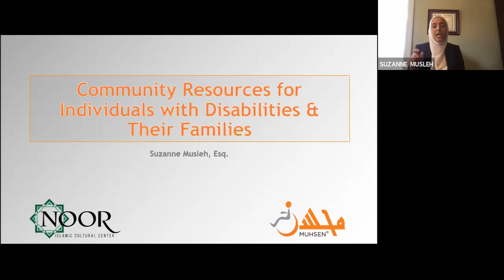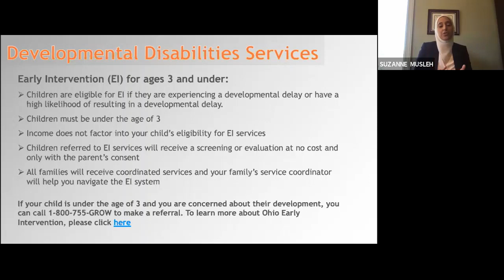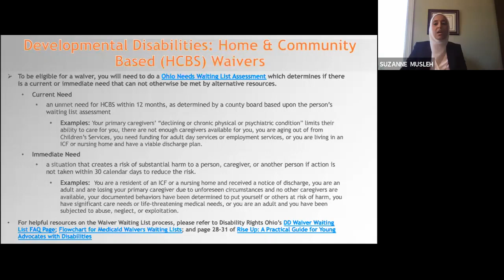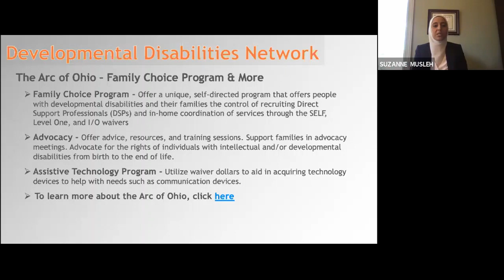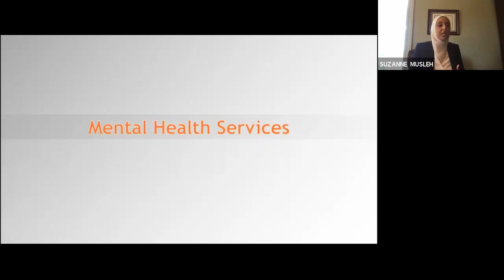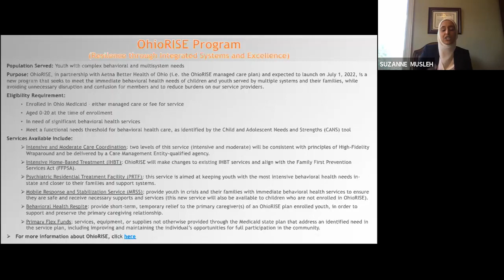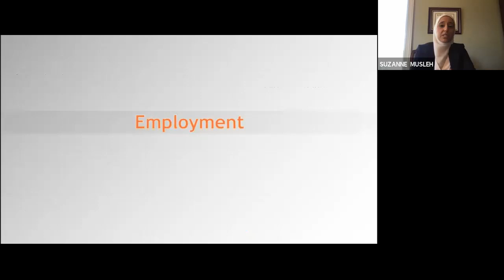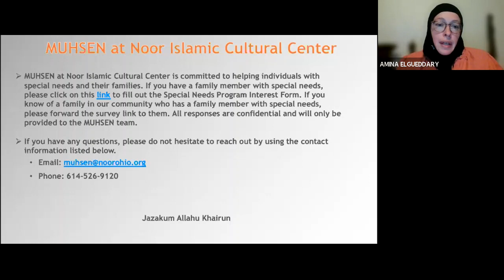Community Resources for Individuals with Disabilities and Their Families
Please click the link below for the presentation.